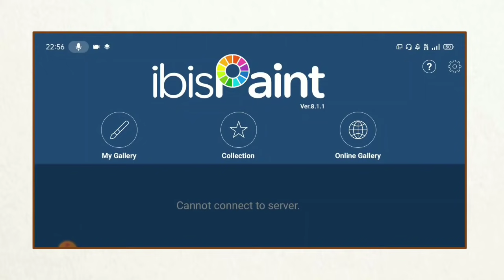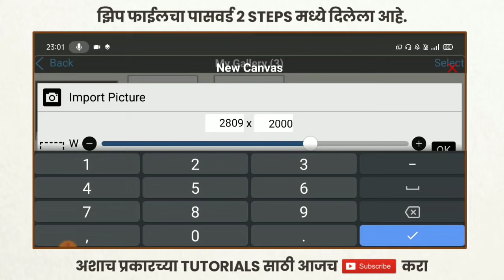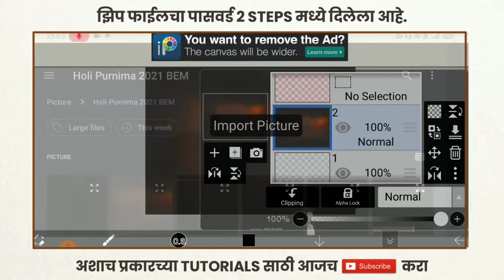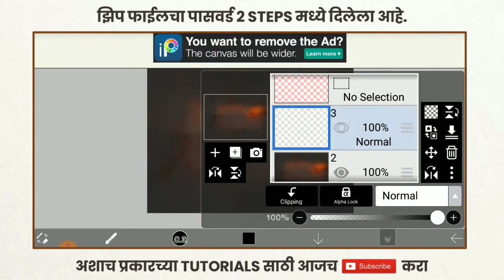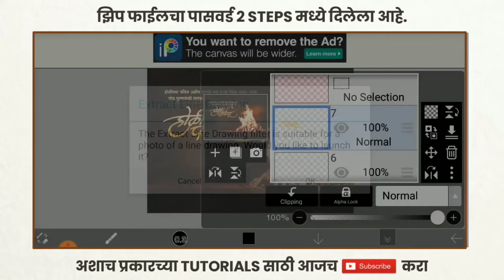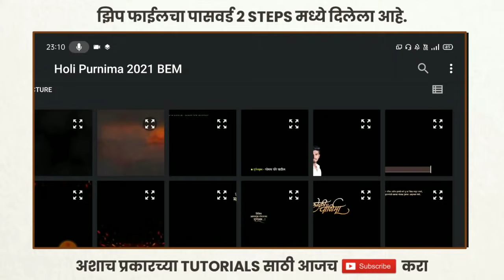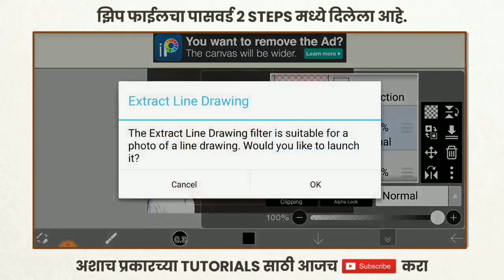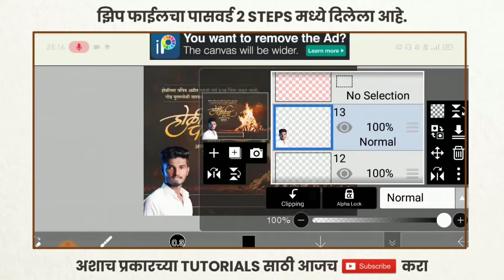Holi Banner Editing | Holi Banner Editing in PicsArt 2021 | Holi Pornima Banner Editing 2021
नमस्कार भावांनो,
आपल्या YOUTUBE चॅनेल EDITING GURU वर तुमचे स्वागत आहे. आपल्या व्हिडिओ आवडल्यास नक्की LIKE 👍 SHARE 🔄 आणि COMMENT करा. 🙏
⚫ Lagnapatrika Editing Special Videos ⚫

भावांनो जर तुम्हाला Trending लग्नपत्रिका शिकायच्या असतील तर खाली दिलेल्या लिंक वर क्लिक करून तुम्ही Playlist मधील Video चेक करू शकतात.

⚫️ Most Important Video Links ⚫️

Holi Pornima Banner Editing
Holi Banner Editing in PicsArt 2021
How to Make Holi Banner in PicsArt
Holi Pornima Banner Editing kase karayche
होळी पौर्णिमा बॅनर कसे बनवायचे
होळी बॅनर एडिटिंग
Holi (होळी) Banner Editing
Holi Festival banner editing in PicsArt, Holi Ka banner kaise banaye
How to make Holi banner video
Holi banner video editing
Holi Pornima Banner Video Editing
Holi video editing in kinemaster
Dhulivandan Banner Editing
Rangapanchami Banner Editing
Holi banner editing material download
Holi banner png download
Holi banner Backgrounds Download